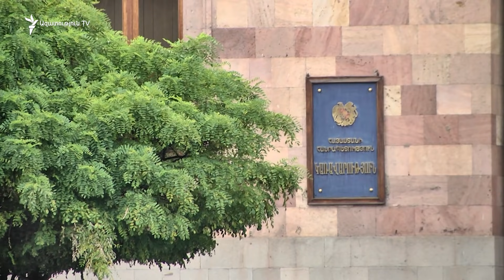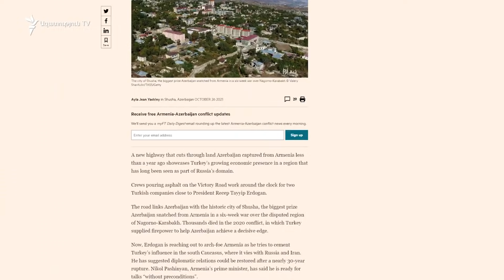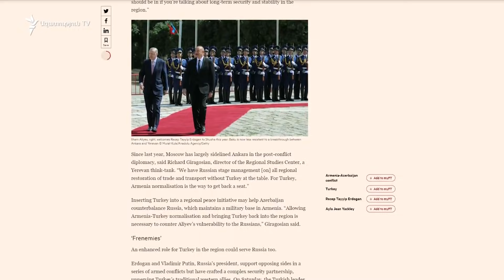Հայաստանից խաղաղության պայմանագրի հարցում դրական պատասխան չի հնչել. Չավուշօղլու